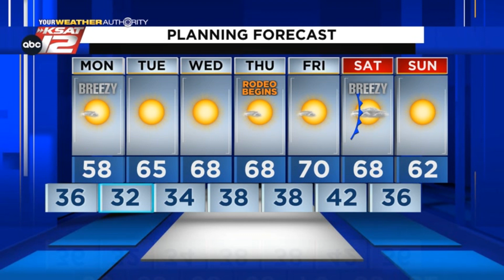Kaiti's Evening Update: Sunday 2/6